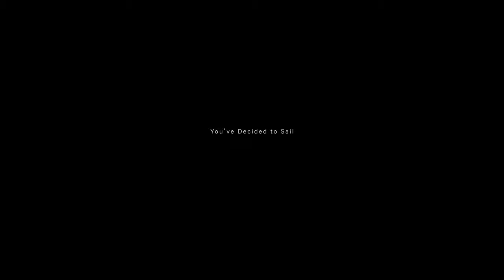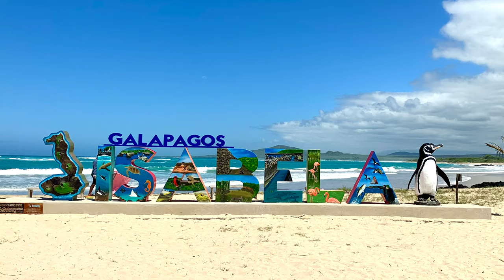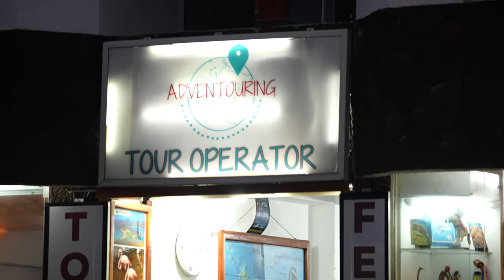SAILING to GALAPAGOS Vs Flying - What You NEED TO KNOW | Harbors Unknown Ep. 83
There’s no denying visiting the Galapagos is the experience of a lifetime. Sailors crossing the Pacific from Panama to Marquesas are faced with the decision to stop at the Galapagos on the way, bypass it or fly there as a separate trip apart from cruising. It’s not an easy choice. This week we’re chatting with our friend Dale to give you the perspective of someone who sailed to the Galapagos with his wife Katrina, compared with our experience of flying there. After watching the video we'd love to hear what you think! Would you sail to the Galapagos, fly there or bypass it altogether?

A huge thank you to our Patrons, we are so grateful for your support!

If you're new here, Harbors Unknown is the story of two dreamers, Kristin & Fabio Potenti & our dog Yoda. We're a small family living aboard our catamaran, Wanderlust, sailing to Harbors Unknown. Exploring the world, connecting with people and places through the local cuisine, and showing how great food can be cooked on a boat with limited space and resources. Seeking to balance the desire to explore and travel to beautiful, remote locations while leaving no footprint, minimizing the Hawthorne effect of the observers who change the environment she or he observes.

We hope to inspire people and showcase the possibility of living an alternative lifestyle that provides freedom and fulfillment, all while keeping it real. Sharing the trials and tribulations of living off-grid, acknowledging the discomfort of detoxing from the modern world, finding pleasure in the subtleties of nature and joy in simplicity. Attempting to understand what makes the world tick and tock but also trying to gain a deeper comprehension of ourselves and identify what will satisfy that hunger for further exploration, for purpose.  We have set off on our voyage sailing around the world, exploring the beautiful waters of South Florida, the Florida Keys, Bahamas, the US East Coast, and Panama.

Have you watched our videos in San Blas Panama?

Start Watching from the Beginning!

TIMECODES
00:00-04:00 Sailing, Flying or Bypassing the Galpagos - The Great Debate
04:01-08:07 Sailing to the Galapagos - Requirements and Costs
08:08-09:26 Costs to Fly and Stay on Land in the Galapagos
09:27-13:25 General information about visiting the Galapagos
13:26-15:19 Pros of Sailing to the Galapagos
15:20-18:12 Cons of Sailing to the Galapagos
18:13-21:07 Benefits of visiting the Galapagos
21:08-22:16 Conclusions